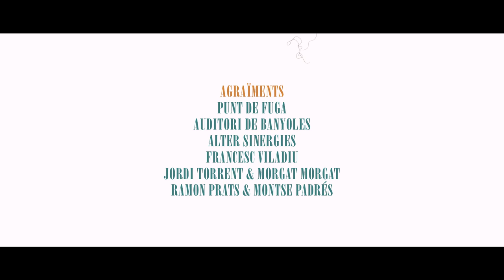The Gramophone Allstars Big Band - Iko Iko (live)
THE GRAMOPHONE ALLSTARS BIG BAND
Videoclip oficial de "Iko Iko"

Càmeres: Artur Tort, Marc Cuscó, Arnau Costa, Jep Jorba
Il·luminació: Guillem Costa
Enregistrament so, mescla i mastering: Panxii Badii

Agraïments: Punt de Fuga · Auditori Ateneu - CMEM de Banyoles · Francesc Viladiu · Alter Sinergies · Jordi Torrent & Morgat Morgat · Ramon Prats & Montse Padrés

MARACA SOUL
BR095, 2017

Després de l'aclamat "Jazzmaica", que els va permetre fer 60 concerts arreu del país i fins i tot es va publicar al Japó, The Gramophone Allstars Big Band torna amb nou disc, aquesta vegada obrint el ventall rítmic amb la mirada posada també sobre altres sonoritats caribenyes. “Maraca Soul” afegeix nous colors com el boogaloo o el calypso a la fórmula magistral de la banda: transformar perles de la música negra a través del contratemps jamaicà i d’uns voluptuosos arranjaments per a big band.

En el repertori hi trobem temes de procedències diverses, des de veritables clàssics fins a troballes encara massa desconegudes. De Stevie Wonder a Harry Belafonte, de Ray Barretto als Slackers, dels Skatalites a Nina Simone. De Detroit a Kingston passant per Nova Orleans i el Spanish Harlem. Boogaloo, ska vintage, New Orleans funk, calypso... Filtrant sempre aquests gèneres a través del peculiar prisma de la big band, amb prodigiosos arranjaments de tall jazzístic. I com sempre, aportant nous temes propis com el que signa en aquest cas Lluc Casares, “Tommy’s Spaceship”, dedicada al llegendari saxofonista jamaicà Tommy McCook.

Genís Bou lidera aquest projecte on conflueixen alguns dels músics més rellevants de la nova escena jazz del país:

Judit Neddermann, Kathy Sey i Yolanda Sey veu, Genís Bou i Pau Vidal saxo tenor i flauta, Lluc Casares saxo alt, soprano i clarinet, Pere Miró saxo baríton, Pep Garau, Andrés Tosti i Pep Tarradas trompeta, Albert Costa i Sidru Palmada trombó, Adrià Plana guitarra, Eloi Escudé piano i teclats, Vic Moliner baix, Aleix Bou bateria, Xoan Sánchez percussió.

Cámaras: Artur Tort, Marc Cuscó, Arnau Costa, Jep Jorba
Iluminación: Guillem Costa
Grabación sonido, mezcla y mastering: Panxii Badii

Agradecimientos: Punt de Fuga · Auditori Ateneu - CMEM de Banyoles · Francesc Viladiu · Alter Sinergies · Jordi Torrent & Morgat Morgat · Ramon Prats & Montse Padrés

MARACA SOUL
BR095, 2017

Tras el aclamado "Jazzmaica", que les permitió hacer una gira de 60 conciertos e incluso se publicó en Japón, The Gramophone Allstars Big Band vuelve con nuevo disco, esta vez abriendo el abanico rítmico con la mirada puesta también sobre otras sonoridades caribeñas. “Maraca Soul” añade nuevos colores como el boogaloo o el calypso a la fórmula magistral de la banda: transformar perlas de la música negra a través del contratiempo jamaicano y de unos voluptuosos arreglos para big band.

En el repertorio encontramos temas de origen dispar, desde verdaderos clásicos hasta hallazgos todavía demasiado desconocidos. De Stevie Wonder a Harry Belafonte, de Ray Barretto a los Slackers, de Skatalites a Nina Simone. De Detroit a Kingston pasando por Nueva Orleans y el Spanish Harlem. Boogaloo, ska vintage, New Orleans funk, calypso... Filtrando siempre estos géneros a través del peculiar prisma de la big band, con prodigiosos arreglos de corte jazzístico. Y como siempre, aportando nuevos temas propios como el que firma Lluc Casares, “Tommy’s Spaceship”, dedicada al legendario saxofonista jamaicano Tommy McCook.

Genís Bou lidera este proyecto donde confluyen algunos de los músicos más relevantes de la nueva escena jazz de Barcelona:

Judit Neddermann, Kathy Sey y Yolanda Sey voz, Genís Bou y Pau Vidal saxo tenor y flauta, Lluc Casares saxo alto, soprano y clarinete, Pere Miró saxo barítono, Pep Garau, Andrés Tosti y Pep Tarradas trompeta, Albert Costa y Sidru Palmada trombón, Adrià Plana guitarra, Eloi Escudé piano y teclados, Vic Moliner bajo, Aleix Bou batería, Xoan Sánchez percusión.